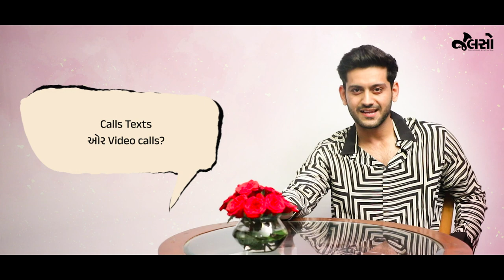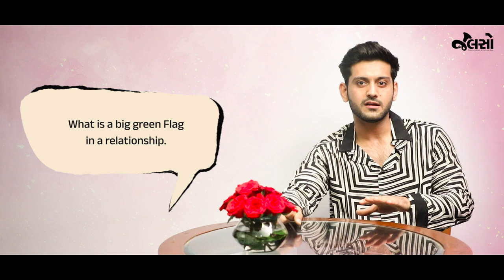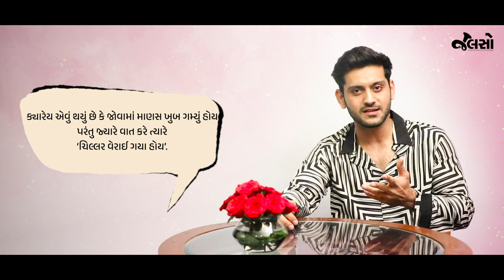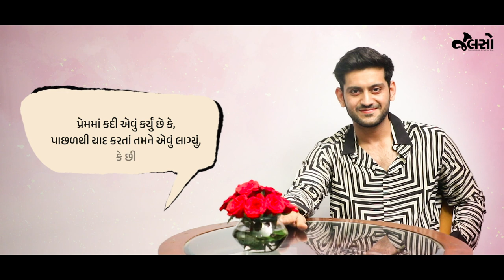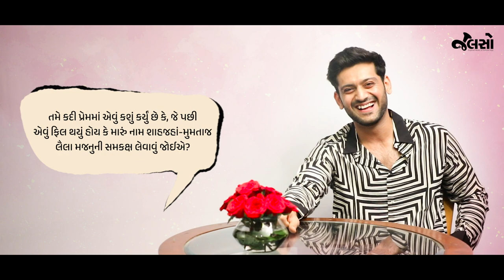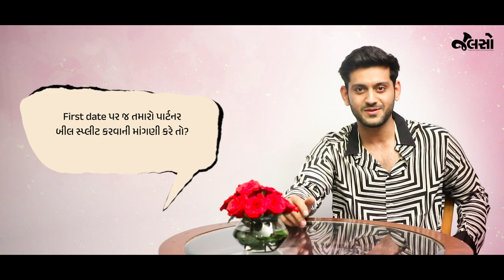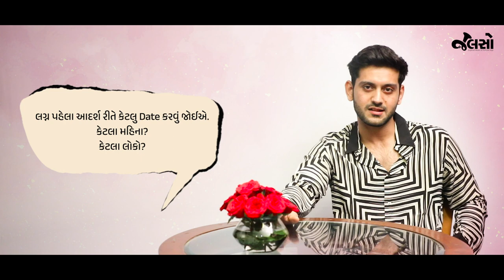Jalso | Parikshit Tamaliya | Love Bav Ne Evu Badhu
valentinesspecial talks with celebs

Parikshit Tamalia ને તેમના પાર્ટનર સાથે ઘરે રસોઈ કરવી ગમશે કે fine dinning?
લવ બવ ને એવું બધું